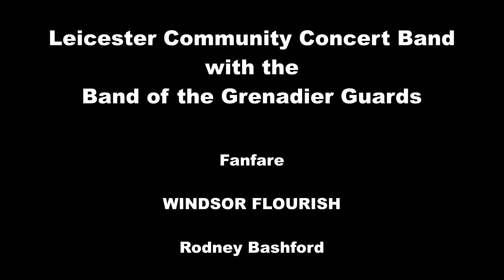Windsor Flourish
Leicester Community Concert Band with the Band of the Grenadier Guards perform Windsor Flourish Fanfare by Rodney Bashford.